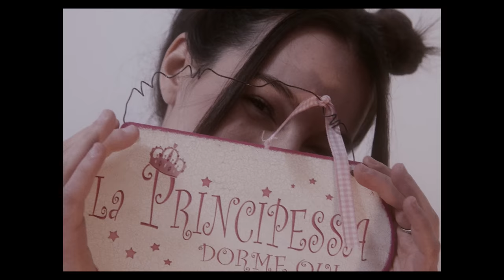Y-noT - Prestami (Official video)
© JUST HIT! Records

Regia: Darkman. Inc.
Filippo Nelli e Alessio Mafrici
Gaffer/Elettricista: Edoardo Brugnoni
Attrice: Virginia Moscatelli
Consulente d'immagine: Jennifer De Gioia
Graphic design: Bobinsky
Runner: Mirko Liodori

Produzione esecutiva: Vanessa Lind

Arrangiamento: Francesco Frank Morettini
Mix e mastering: Paolo Chiari - Mixtreme Studio